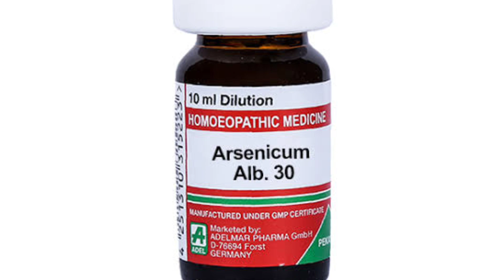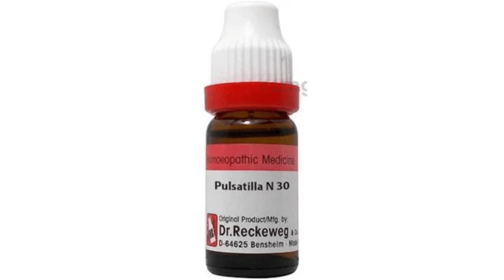sardi jukam ki homeopathic dava khasi ki homeopathic dava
सर्दी जुकाम, बुखार का घरेलू उपचार

सर्दी जुकाम की टेबलेट नाम

1 दिन में जुकाम कैसे ठीक करें?

सर्दी-जुकाम की घरेलू दवा

सर्दी-जुकाम कितने दिन में ठीक होता है

सर्दी-जुकाम की आयुर्वेदिक दवा

सर्दी-जुकाम होने के फायदे

सर्दी जुकाम, बुखार की टेबलेट

najla

najla kya hota hai

najla kaise theek karen

नजला के लक्षण

नजला की होम्योपैथिक दवा

नजला-जुकाम की टेबलेट

नजला के लिए योग

नजला किलर किट

नजला इन इंग्लिश

नजला जुकाम in english

नजला क्या है

नजला की दवा
najla jukam band naak ka ilaj

najla jukam kyu hota hai

najla jukam ki tablet

najla jukam khansi ka ilaj

najla jukam ke liye yoga

najla jukam ki medicine

najla jukam khatam karne ka tarika

najla jukam ke liye kadha

najla jukam ka ilaj homeopathic

najla jukam

viral fever

viralfever 2

viral fever kitne din tak rehta hai

viral fever 4

viral fever home remedies

viral fever treatment allopathic

viral fever ko kaise thik kare gharelu upay

viral fever ka matlab kya hota hai

jukam kaise theek karen

jukam ka desi nuskha in hindi

jukam ki dawa

jukam ka ilaj

jukam bukhar ke gharelu upay

jukam ko kaise theek karen

jukam ki dawa medicine

jukam kaise thik kare

jukam kyu hota hai

जुकाम की दवा
khasi kaise thik kare turant

khasi ki dawa ghar per kaise banaen

khasi ki dawa

khasi kaise thik kare

khasi

khasi ki tablet

khasi ki syrup

khasi ki desi dawa